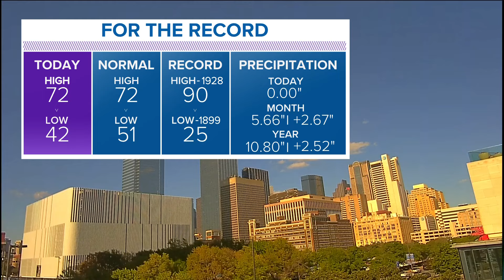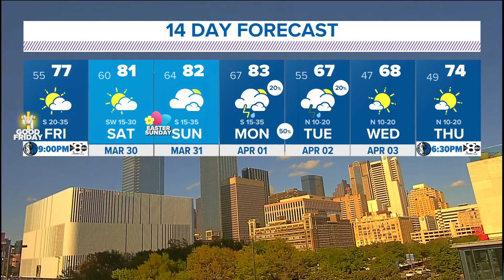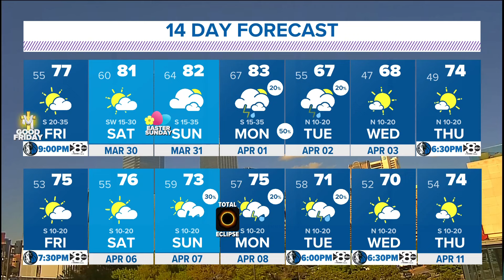DFW Weather: Warmer and breezy through Easter Weekend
Warmer weather is on tap as more cloud cover moves in over the weekend.